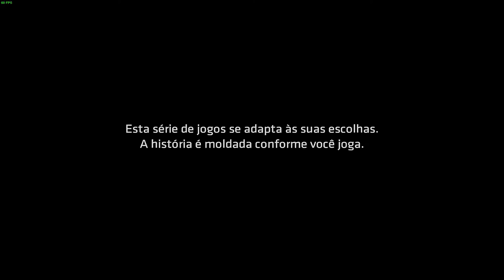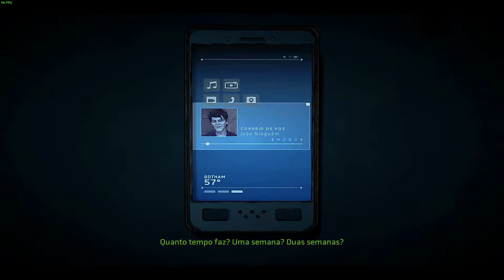🔵JJ Detonado - Telltale Batman The Enemy Within Episódio 5 #01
Fala Povo!
Hoje eu trago mais uma gameplay de *Telltale - Batman The Enemy Within*.

Começando o episódio final desta 2ª temporada o/